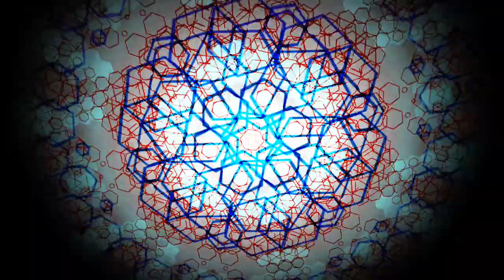🎵Unknown Brain - Say Goodbye (ft. Marvin Divine) [NCS Release] [Free Copyright]🎼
Imágenes hechas con y por creadores
BigWIngs - HexaGone